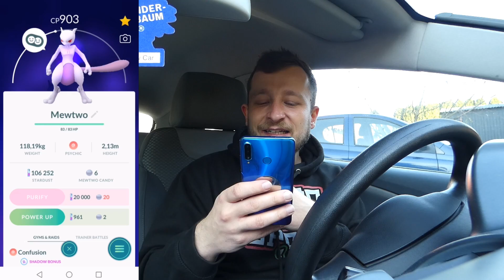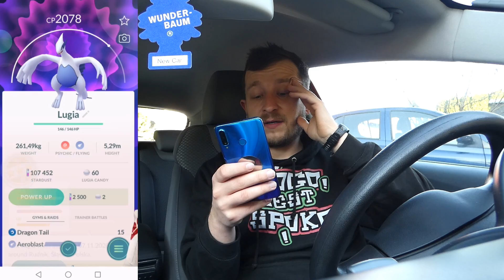ZŁAPAŁEM SHADOW MEWTWO! KASUJEMY GO? POKEMON GO!